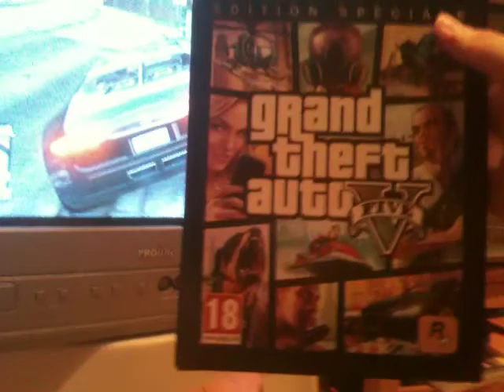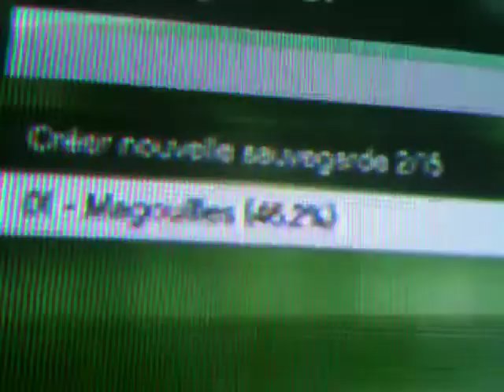gta 5 astuces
ps : dsl pour la qualité